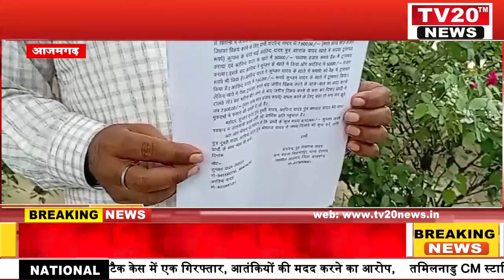AZAMGARH, मंडलायुक्त को ज्ञापन सौंप कर पीड़ित ने लगाई न्याय की गुहार